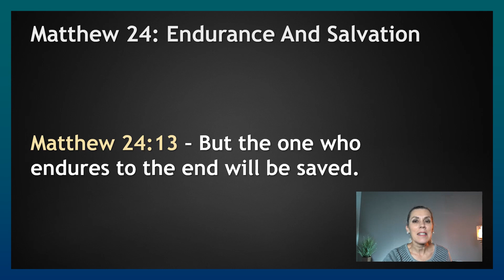Matthew 24: Endurance and Salvation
Matthew 24:13 – But the one who endures to the end will be saved.
What does this mean? A good understanding of "salvation" sheds light on Jesus' encouraging words.